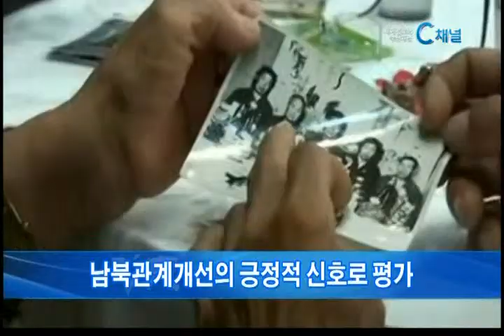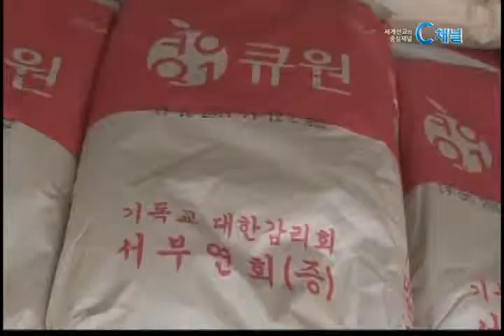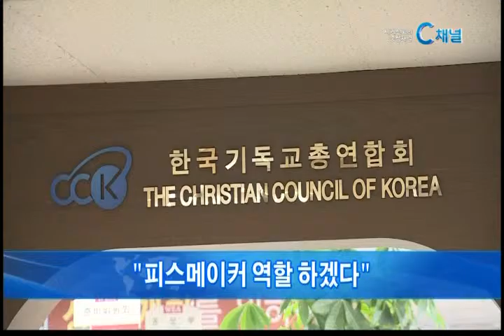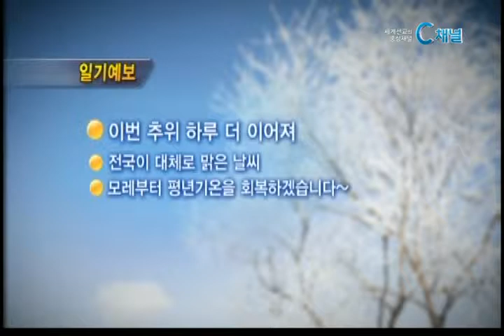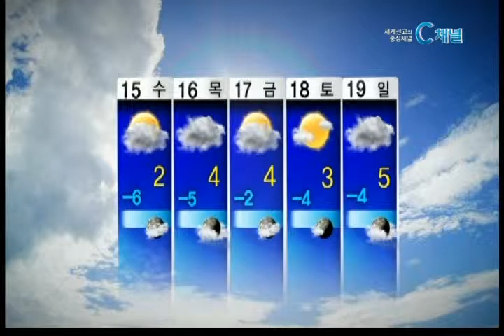[C채널뉴스] 2014년 1월 13일 뉴스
리포트) 2014년 전망, '한국교회 북한선교'
이슈를 보는 창 -- 2014년 전망 (3) 사회봉사분야 -- 한교봉 손인웅 이사장
단신) 미래목회포럼 "새 연합기관 설립은 시기상조"
단신) 한기총 대표회장 후보공청회
단신) 레바논 기독도서관 방화 사건 발생
간추린 뉴스